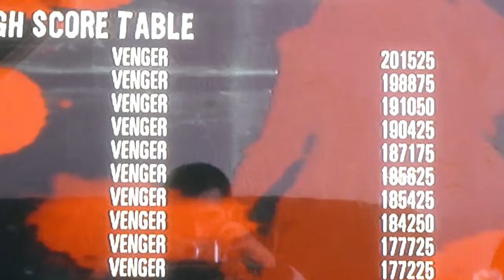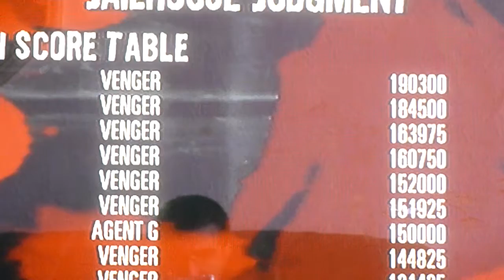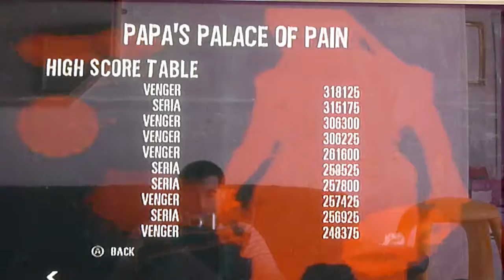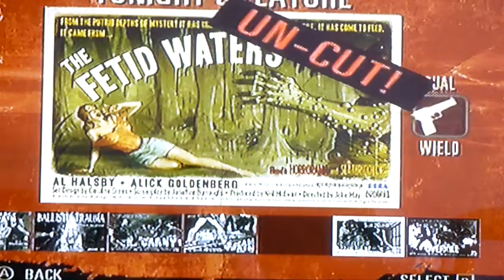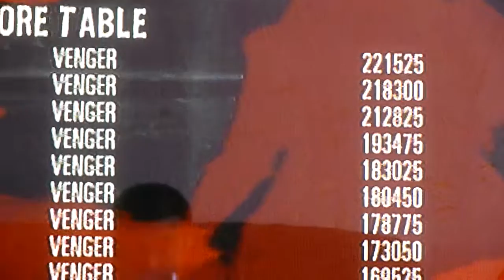House Of The Dead Overkill High Scores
Updated high scores for House of the Dead: Overkill.
Scores by me and my wife
Video Recorded Using Panasonic Lumix Tz7